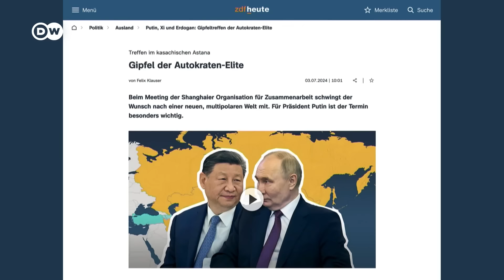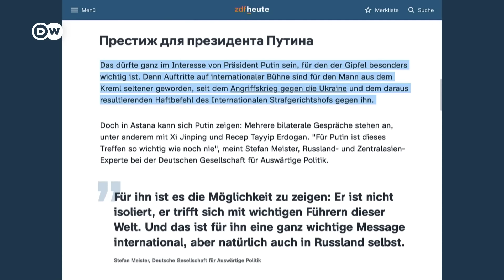"Саммит друзей Кремля" в Казахстане - стоит ли верить словам Путина о переговорах с Украиной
"Встреча друзей Путина": так западные эксперты назвали саммит ШОС в Астане. В Кремле явно хотели показать, что попытки Запада изолировать Россию не увенчались успехом. Война в Украине не была включена в повестку дня, но Путин сам заговорил об этой теме. Что еще нужно знать о саммите ШОС - в сюжете DW.